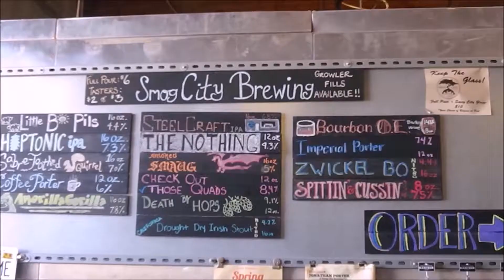Blindman New England Style Pale Ale - RUI- Beer Review #1147